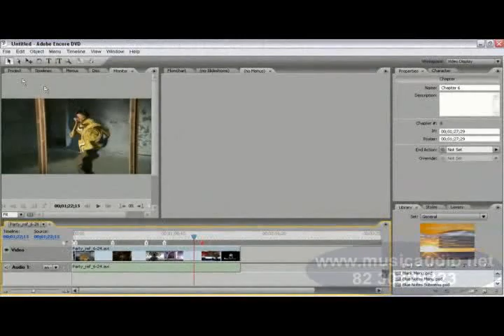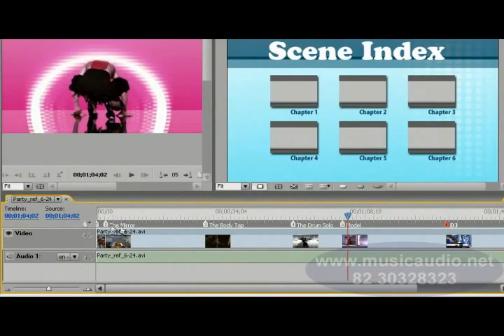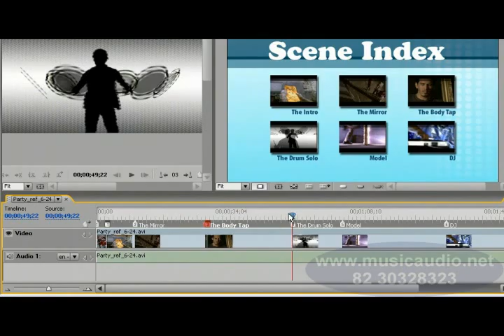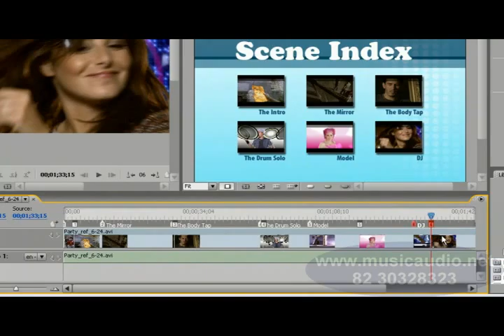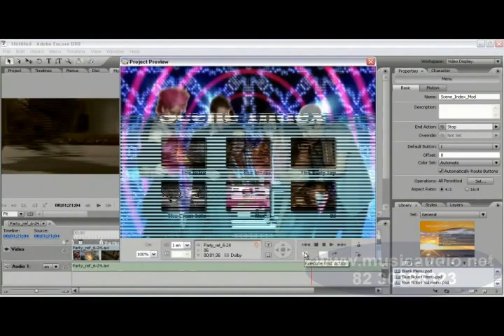511037 CURSO MUSICAUDIO PARA ADOBE PREMIERE Criando DVD com seu trabalho 2